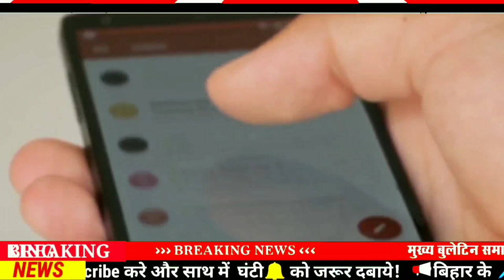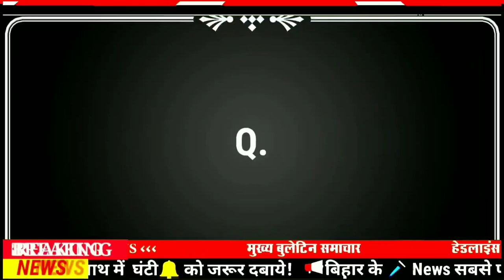Today 22 March bihar news|bihar news,bihar ka news|Gaya news,bhagalpur news|biharinews